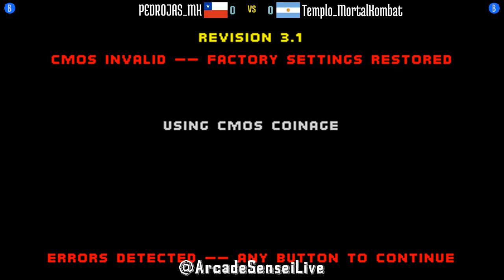@mk2: PEDROJAS_MK (CL) vs Templo_MortalKombat (AR) [Mortal Kombat 2 Fightcade] Dec 18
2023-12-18: PEDROJAS_MK (CL) vs Templo_MortalKombat (AR) [Mortal Kombat 2 @ Fightcade]